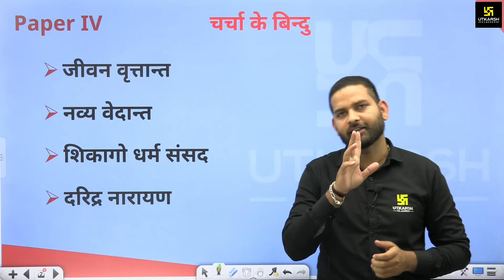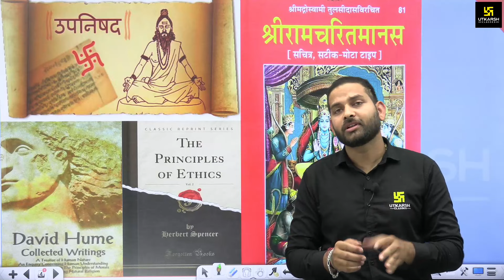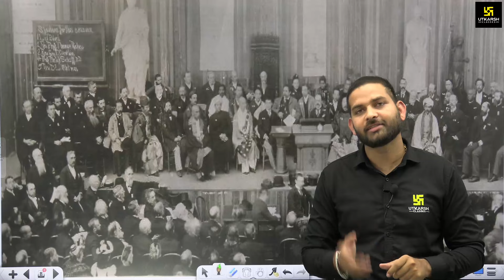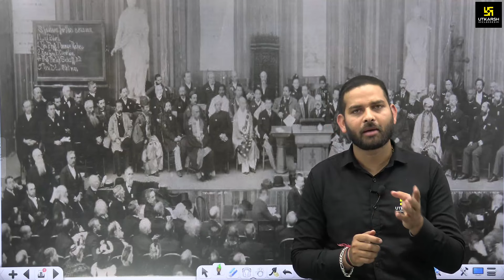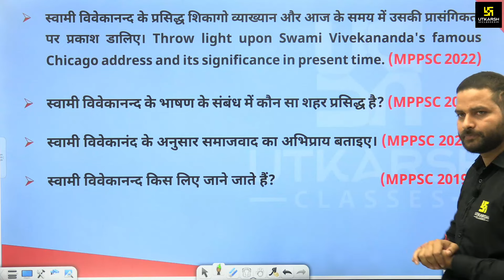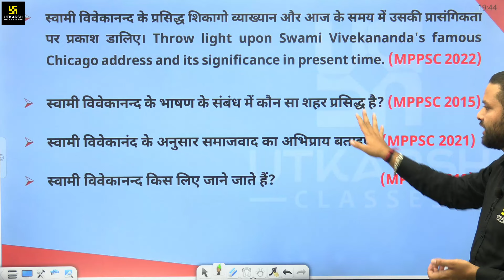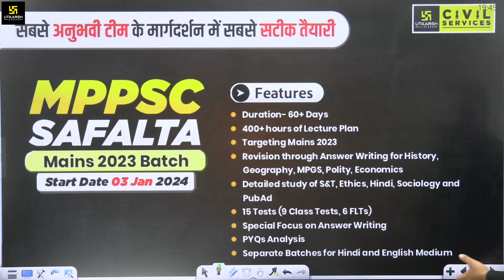MPPSC Mains 2023 | स्वामी विवेकानन्द | MPPSC Mains Paper-4 | By Vikramaditya Sir